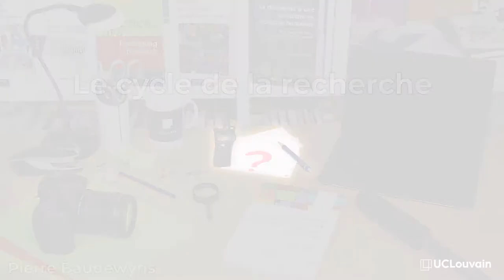4.Le cycle de la recherche | Pierre Baudewyns | Louv23x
Cette vidéo est extraite du cours en ligne ouvert à tous (MOOC) 'Pratiquer la méthode de recherche en sciences humaines et sociales' (Louv23x) produit par l'UCLouvain et disponible sur edX. Inscrivez-vous gratuitement